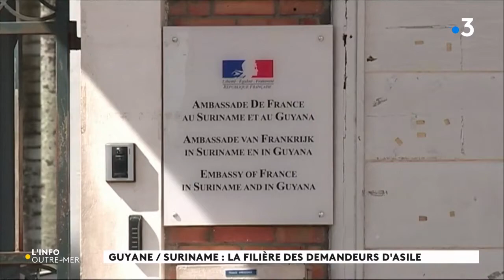L'info outre-mer du jeudi 6 mai 2021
diffusé le jeudi 06/05/2021 à 11h36

présenté par : Kelly Pujar, Marie Radovic
Reportages, décryptages express, focus : le tour de l'actualité des Outre-mer.

---Contenu---
00:00 INTRODUCTION
00:06 L'image du jour : manifestation de soutien aux gardés à vue
00:30 Guyane / Suriname : la filière des demandeurs d'asile
02:32 Martinique : des denrées alimentaires pour les étudiants
04:03 La Réunion : producteur d'avocats "péi"
05:41 FIN